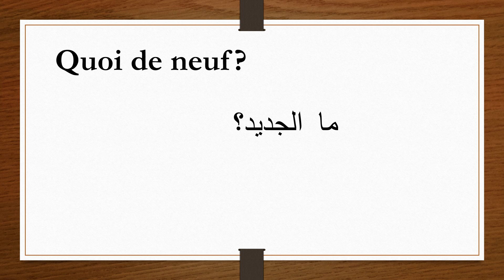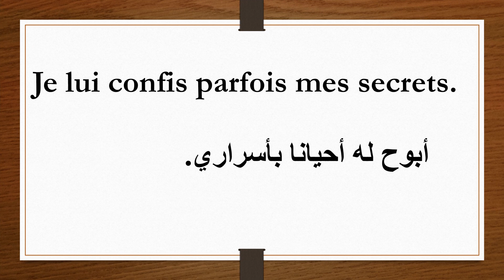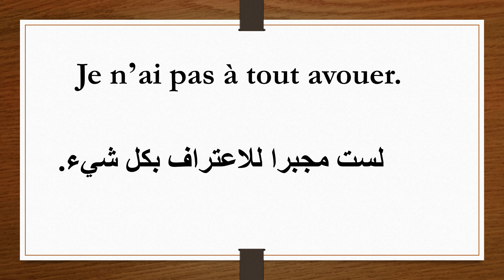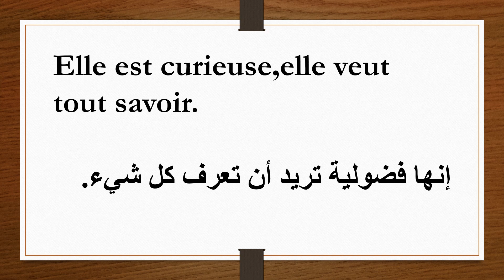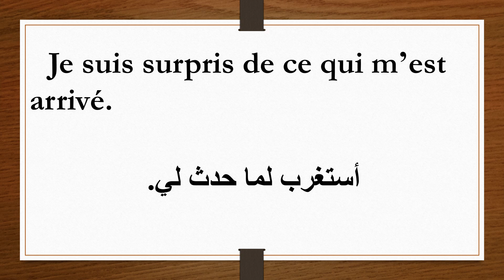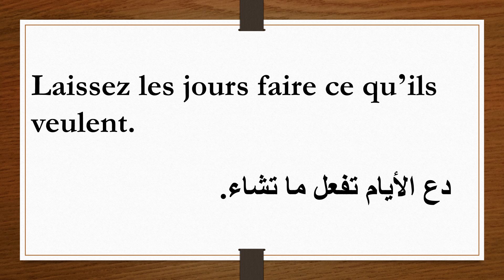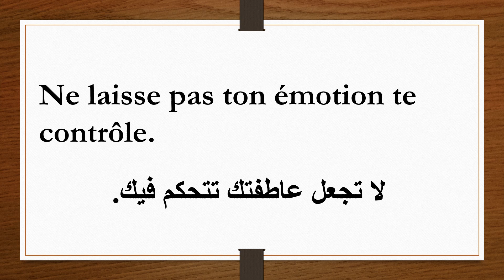أكثر من 30جملة جاهزة للتواصل باللغة الفرنسية#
جمل وعبارات سهلة وبسيطة تساعدك على التواصل واللتحدث بطلاقة باللغة الفرنسية